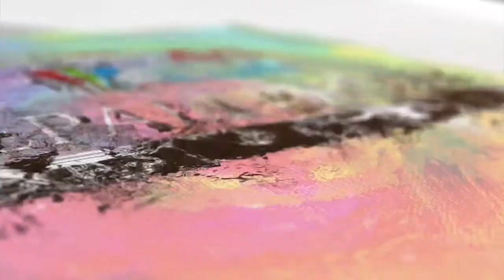Diya holder making,diya holder idea,diya holder kaise banate hain,diya holder craft,diya for diwali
Diya holder making,diya holder idea,diya holder kaise banate hain,diya holder craft,diya holder for diwali,diwali special, deepali kaliya